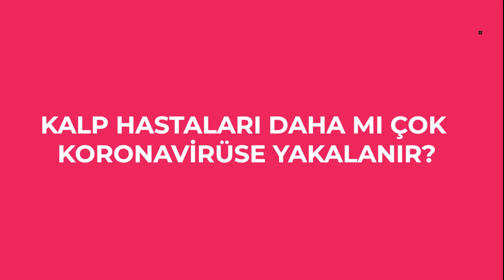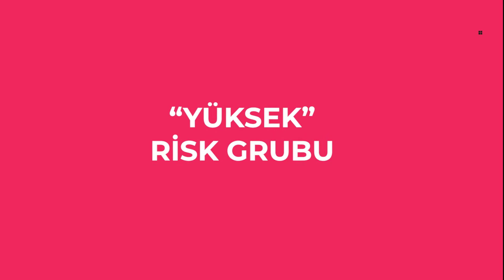Kalp Hastalarında Koronavirüs | COVID-19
Merhaba size kalp hastalarında koronavirüs hastalığını, COVID-19’u YouTube Kanalımız Hasta Okulu Tv’de anlatıyorum. Bizimle kalın, güncel kalın ❤ Prof. Dr. Taner Yavuz | İstanbul Çocuk Kardiyoloji

Kalp Hastaları Daha mı Çok Koronavirüs Hastalığına Yakalanır?
Koronavirüs Hastalığına yakalanma olasılığı kalp hastalarında artmaz. Ancak hastalığı daha ağır geçirirler. COVID-19 da sorunlar sadece solunum sisteminden kaynaklanmaz. Ağır COVID-19 gripte olduğu gibi doğrudan kalbi etkileyebilir.

COVID-19 Kalbi Nasıl Etkiler?
COVID-19 kalpte iltahaba ve akut miyokardite neden olur. Kalpte akut hasar kalbimizn kasılmasını bozar.

Konjenital Kalp Hastası Çocuklarda Koronavirüs Hastalığı Riskli mi?
Genellikle erişkinlere kıyasla koronavirüs çocuklarda daha hafif atlatılmakla birlikte, konjenital kalp hastalığı söz konusu olduğunda çocuk ve erişkinlerde risk durumu eşitlenir. Özellikle Fontan dolaşımı, tek ventrikül ve siyanotik kalp hastalıkları gibi kompleks kalp hastalıklarında risk yüksektir. Benzer durum akciğer hastalığı, kalp yetersizliği ve pulmoner hipertansiyonda da risk artmıştır.
Ameliyat edilmesi gereken geniş VSD, AVSD ve Fallot tetralojisi gibi konjenital kalp hastalığı olan 1 yaşının altındaki bebeklerde yüksek risk grubunda yer alır.
Bununla birlikte, şuna açıklık getirmeliyiz ki, konjenital kalp hastası çocukların çoğunda kalp fonksiyonları normaldir ve yeni koronavirüs hastalığını yaşlı bireylere kıyasla daha rahat atlatırlar.

Hangi kalp hastalıkları COVID-19 için aşırı en yüksek risk grubudur?

• Kalp nakil dahil her türlü nakil hastaları
• Önemli kalp hastalığı olan gebeler.

Hangi kalp hastalıkları COVID-19 için yüksek risk grubudur?

• Kalp hastalığı var ve 70 yaşın üzerinde ise
• Kalp hastalığı ile birlikte akciğer ya da kronik böbrek hastalığı
• Günlük aktiviteyi sınırlayan anjina
• Kompleks konjenital kalp hastalığı
• Kalp yetersizliği
• Ciddi kapak hastalıkları
• Son 3 ayda kalp ameliyatı geçirmek
• Kardiyomiyopati (belirtili)

Kalp Hastaları Ne Yapmalı?
Virüsle enfekte olmamak için her türlü önlemi almalı ve kalabalıktan uzak durmalıyız. İnsanlardan en az 1,5 metre uzakta durmalıyız. Ellerimiz sık sık yıkamalıyız. Hastalık dünyada insanların eninde sonunda % 60-70 ‘ini enfekte edecek ve enfekte olanların %80 ‘I hastalığı hafif geçirecek. Ancak kalp hastalığı olanlarda hastalığın ağır geçirilme riski yüksektir. O nedenle hastalığı geçirmeyenler arasında yer almak için çaba sarf etmeliyiz.

Kalp Hastası olanlar grip aşısı yaptırmalı mı?
Evet kalp hastaları mutlaka grip aşısı yaptırmalı. Herşeyden önce biliyoruz ki kalp hastalarında grip ciddi sorunlara neden olur. Ayrıca aşı olmuş bireylerde meydan çıkan belirtilerin gripten mi yoksa koronavirüsten mi olduğunu ayırt edebilmemizi sağlar, kafa karışıklığını da önler. Belirtilerin grip değilde koronavirüsten olduğunu anlarız.